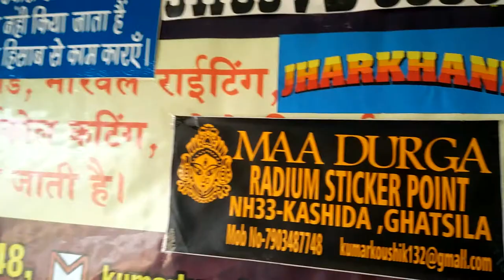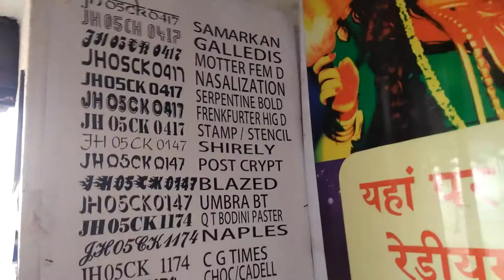Koushik Art Ghatsila